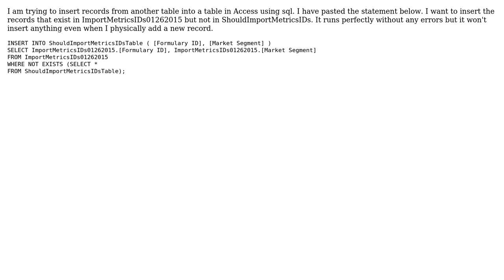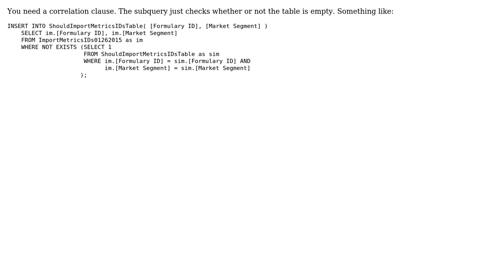Insert INTO NOT EXISTS SQL access (3 Solutions!!)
Insert INTO NOT EXISTS SQL access

With thanks & praise to God, and with thanks to the many people who have made this project possible! | Content (except music & images) licensed under CC BY-SA | Music | Images & others | With thanks to user SoulTrain user ShamBhagwat user Neil Caffrey user Gordon Linoff and the Stack Exchange Network Trademarks are property of their respective owners. You are responsible for your own actions.